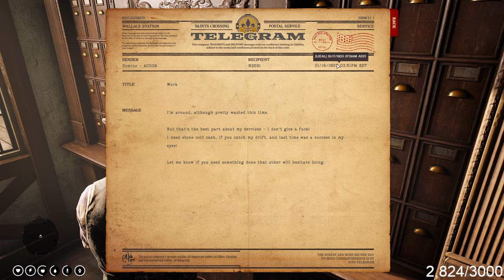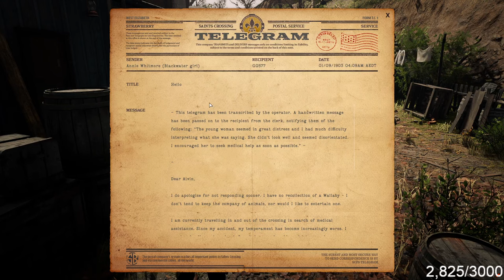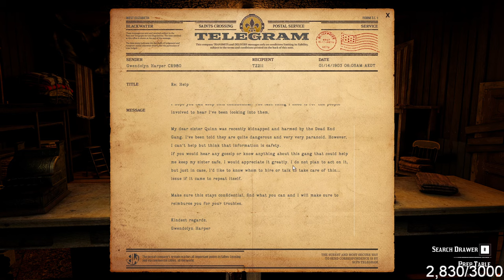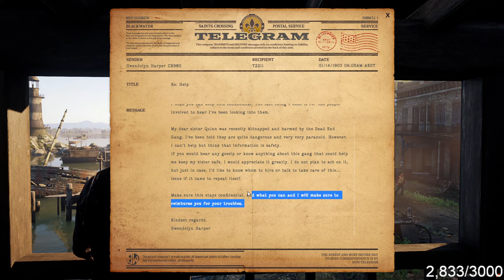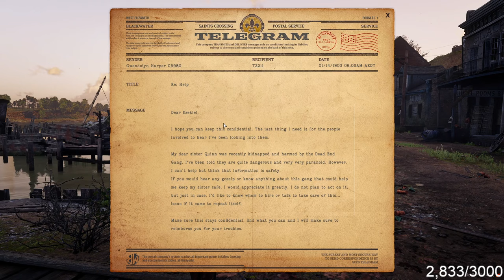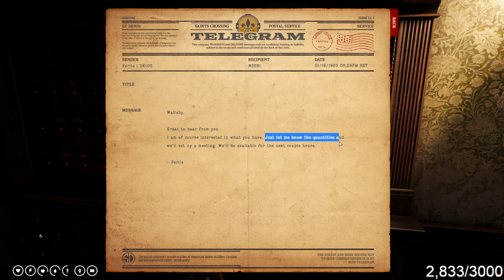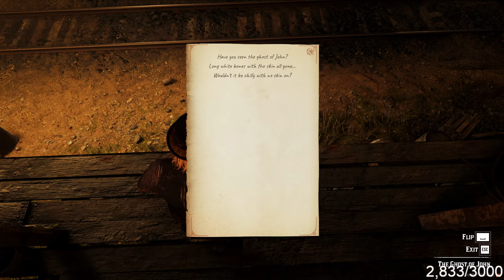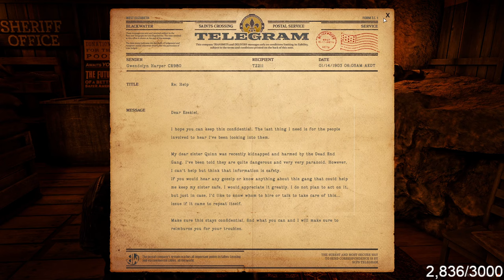The Tale of The Wallaby Kid | Episode 237